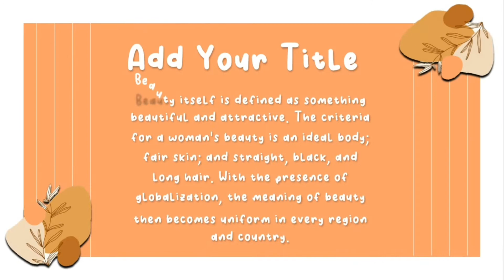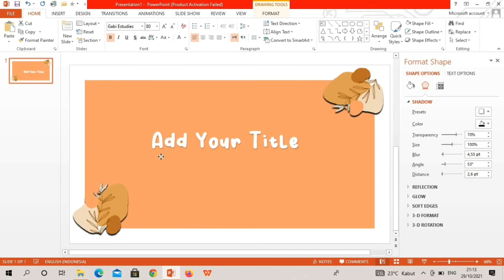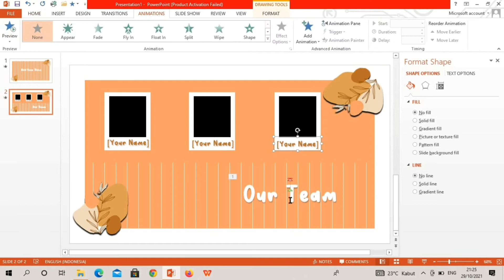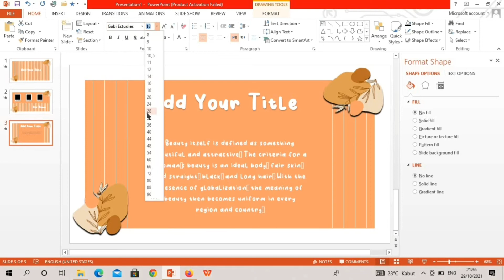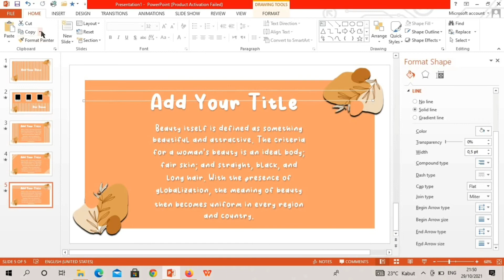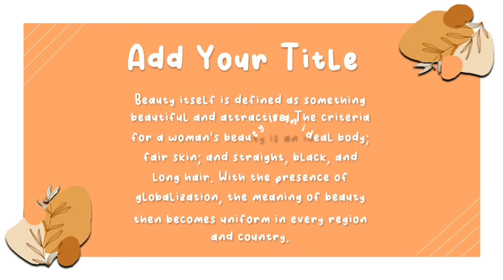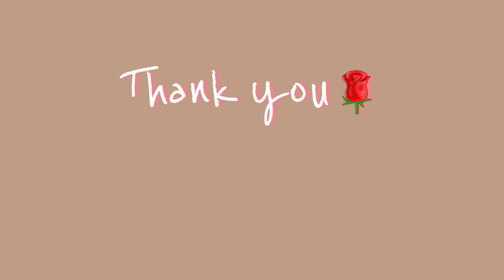(10) PowerPoint template PPT aesthetic | simple | free template ⛅🌞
ThankYou💕

ATTENTION‼
(𝐓𝐨 𝐠𝐞𝐭 𝐭𝐡𝐞 𝐩𝐚𝐬𝐬𝐰𝐨𝐫𝐝 𝐞𝐚𝐬𝐢𝐞𝐫, 𝐩𝐥𝐞𝐚𝐬𝐞 𝐟𝐨𝐜𝐮𝐬 𝐨𝐧 𝐭𝐡𝐞 𝐢𝐧𝐢𝐭𝐢𝐚𝐥 𝟑 𝐦𝐢𝐧𝐮𝐭𝐞𝐬 𝐯𝐢𝐝𝐞𝐨. 𝐁𝐞𝐜𝐚𝐮𝐬𝐞, 𝐭𝐡𝐞 𝐩𝐚𝐬𝐬𝐰𝐨𝐫𝐝 𝐰𝐢𝐥𝐥 𝐛𝐞 𝐠𝐢𝐯𝐞𝐧 𝐢𝐧 𝐭𝐡𝐞 𝐟𝐢𝐫𝐬𝐭 𝟑 𝐦𝐢𝐧𝐮𝐭𝐞𝐬 𝐨𝐟 𝐭𝐡𝐞 𝐯𝐢𝐝𝐞𝐨)

(っ◔◡◔)っ ♥ Untuk mendapatkan password lebih mudah, harap fokus pada video 3 menit awal. Karena, password akan diberikan pada 3 menit awal video ♥

📍HOW TO DOWNLOAD THE FILE
□ Click the link above
□ Download file
□ Enter password
□ Download the font first (double click the file
     then click "install")
□ PPT template ready to use
     ✔ TEMPLATE can be changed and created
     back as desired

🚫 IMPORTANT NOTE
□ Templates are free for personal use

📍CARA MENGUNDUH FILE
□ Klik link di atas
□ Download file
□ Masukkan kata sandi
□ Unduh font terlebih dahulu (klik dua kali file
     lalu klik "install")
□ Template PPT siap digunakan
     ✔ TEMPLATE bisa diubah dan dikreasikan
           kembali sesuai yang diinginkan

🚫 CATATAN PENTING
□ Template bersifat gratis untuk penggunaan
     pribadi

Tools :
VLLO